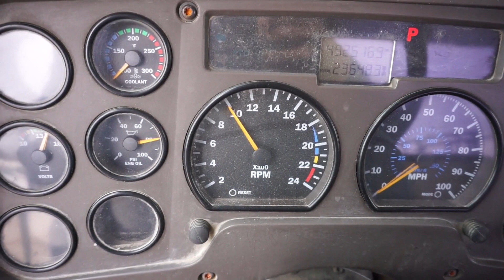2003 MACK GRANITE CV713 For Sale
Title: 2003 MACK GRANITE CV713 For Sale